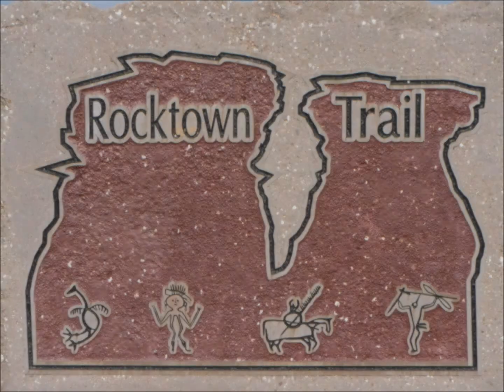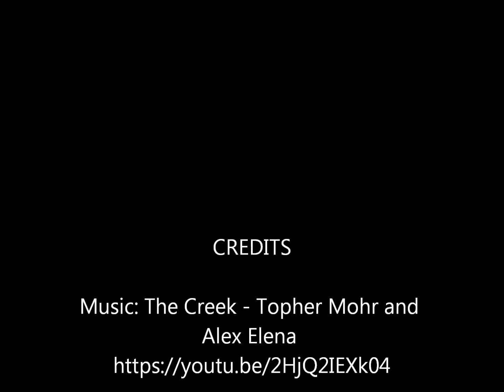Hiking at Wilson Lake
My friend James has been out hiking more recently and challenged a few other friends and myself to join him by getting out a bit more. Another buddy, Nathan and I got out to Lake Wilson today to hike a few trails. We covered about 7 miles and hiked the Rocktown, Prairie Fire and Cedar trail twice. Lake Wilson is one of my favorite places to go and since its only about 20 minutes away I spend quite a bit of time out there. Thanks for the motivation James and keep up your good work bud.